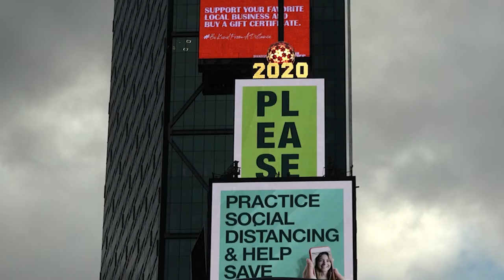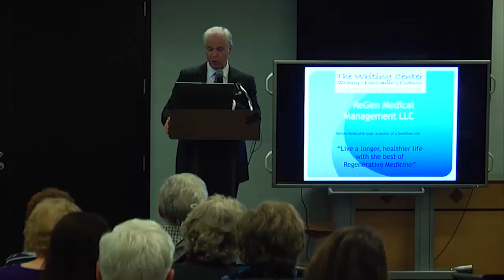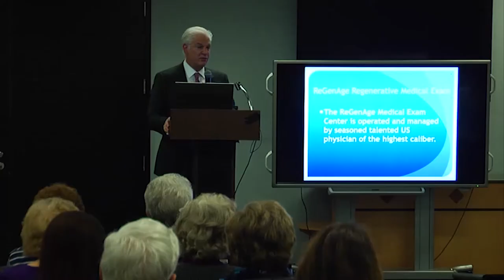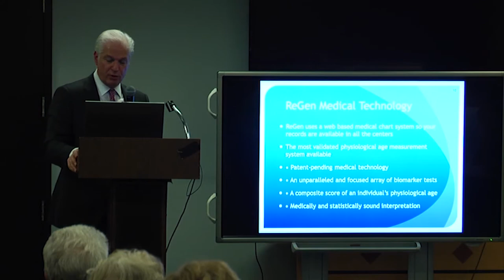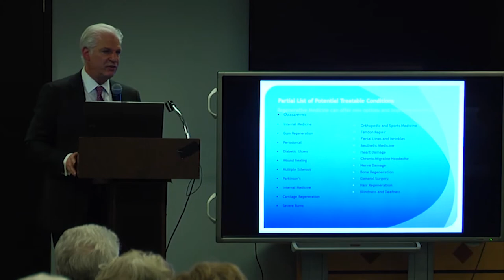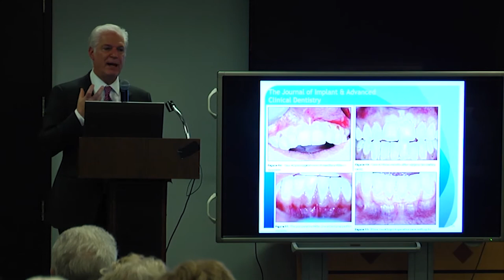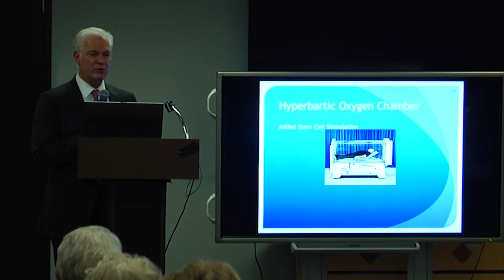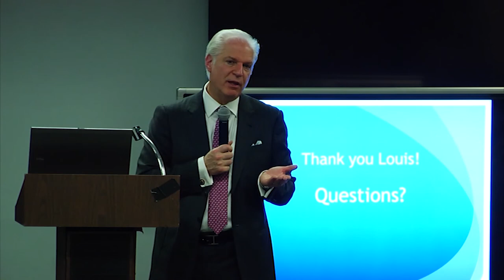Great Thinker: Dr. Steven Victor | November 11, 2014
On November 11, 2014, The Frumkes Center for Writing and Culture welcomed Dr. Steven Victor, dermatologist and founder of Regen Medical, to Hunter College.

This event was part of our larger Best-Selling Author & Great Thinker lecture series, which includes a speaker talk, Q&A session, and reception with book signings and free refreshments.

Find out more about The Frumkes Center programs at our

Videography by Crumlic Media.